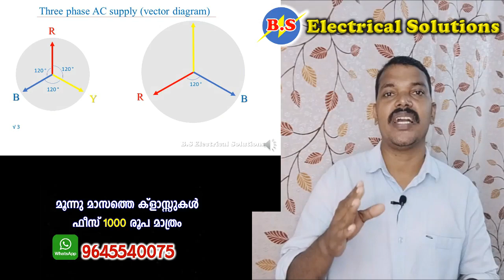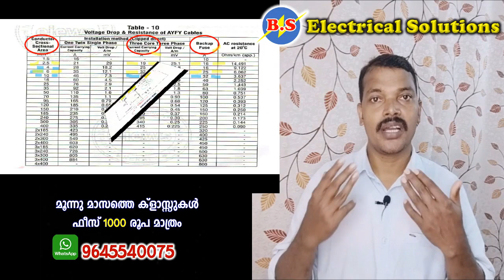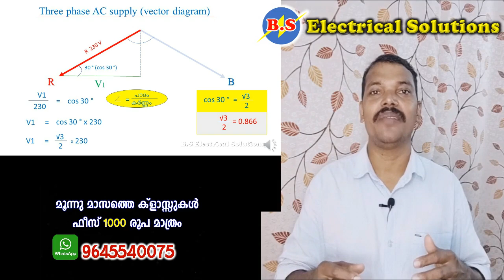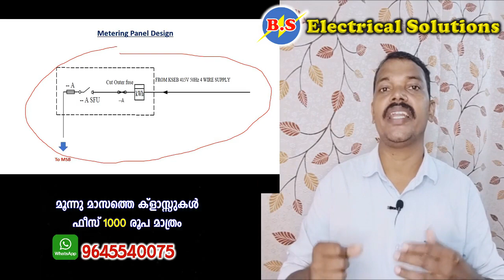ചെറിയ ചെലവിൽ നല്ലൊരു ഇലെക്ട്രിക്കൽ പഠനം/മലയാളത്തിൽ. / Electrical Improvement Class_ Malayalam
B.S Electrical Solutions, Electrical Contractors & Supervisors.